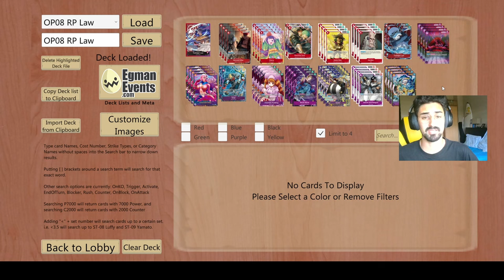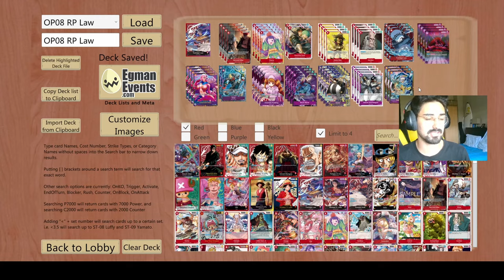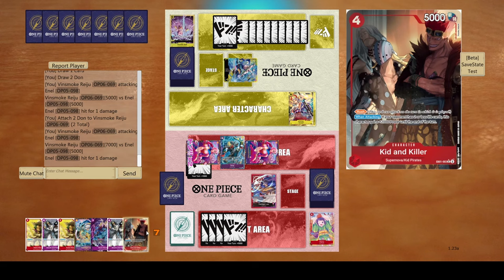So... we just have infinite Don!! now? | R/P Law Gameplay[OP08]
Plz Bandai let my leader stay :(

Timestamps:
00:00 Intro & Deckprofile
5:07 VS Enel
10:02 VS Pudding
16:00 VS Doffy

Decklist:
1xST10-001
4xEB01-003
4xOP01-006
2xOP01-025
4xOP06-016
4xP-013
3xP-017
4xOP05-074
4xOP06-069
2xOP07-064
4xOP08-067
4xOP08-074
4xST04-005
4xST10-008
3xST10-010